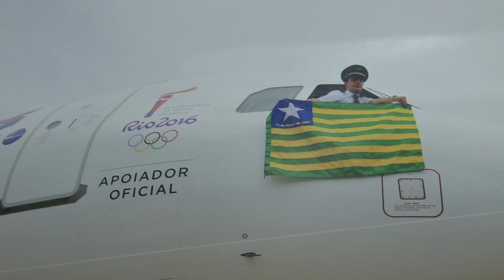Espaço cultural da aeronáutica retrata história da aviação